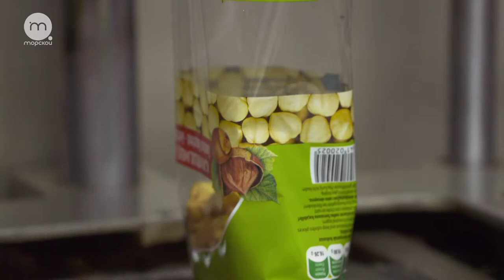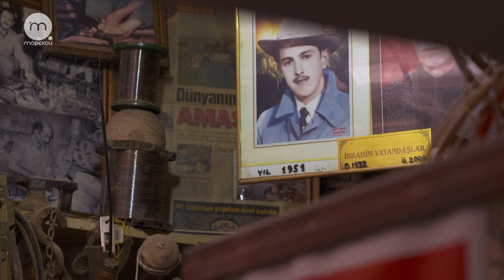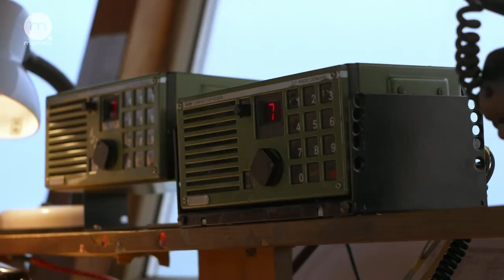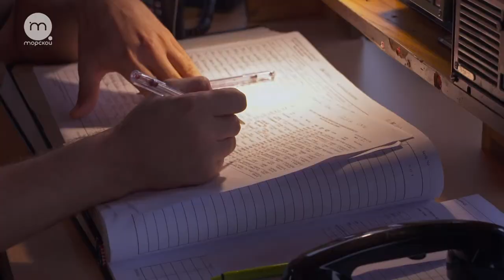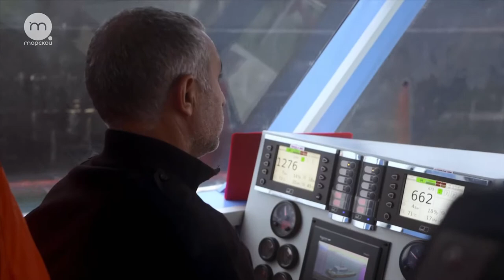The Black Sea Turkey Documentary (English)